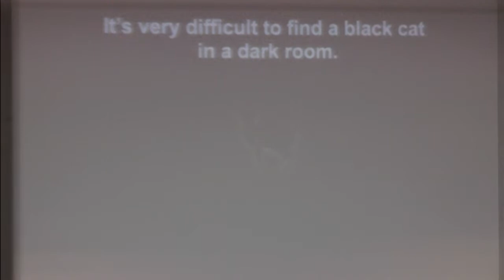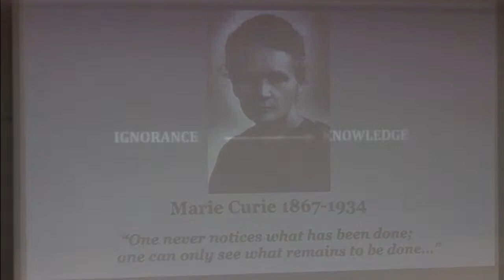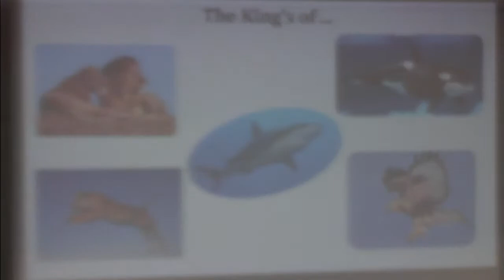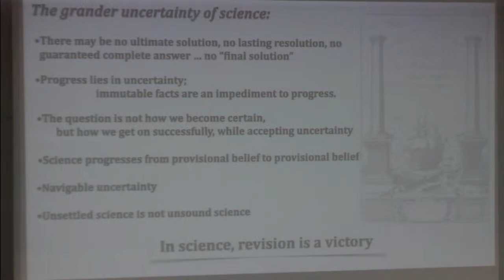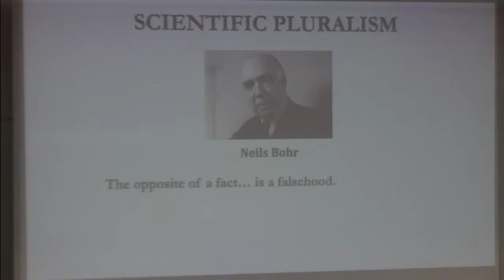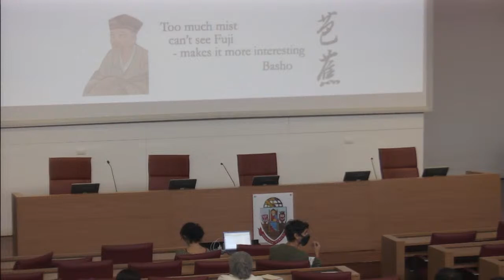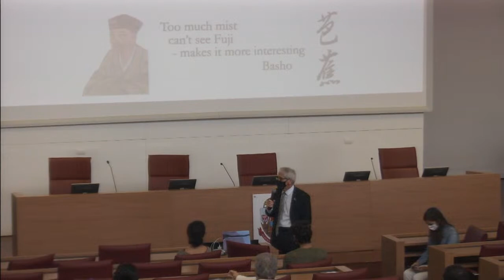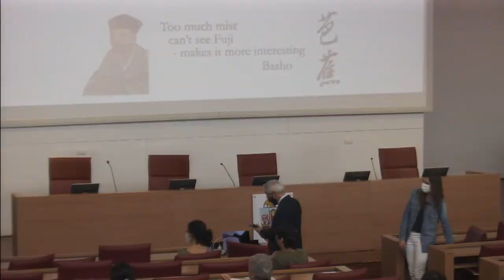🔴 USP Lecture - Stuart Firestein